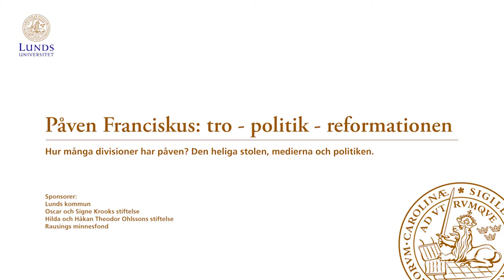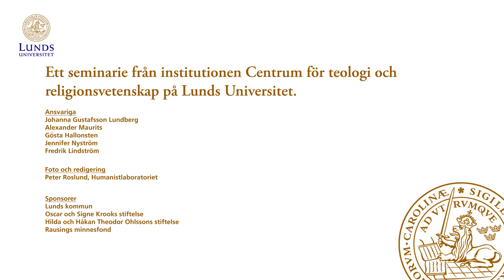Hur många divisioner har påven? Den heliga stolen, medierna och politiken.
Påven Franciskus: tro – politik – reformationen | En seminarieserie vid Centrum för teologi och religionsvetenskap med anledning av kyrkornas gemensamma uppmärksammande av 500 år av reformation. Medverkande: Ulla Gudmundson, f.d. ambassadör vid Vatikanen | Kristina Kappelin, journalist |  Göran Rosenberg, journalist och författare
Moderator: Gösta Hallonsten, professor em. i systematisk teologi vid CTR